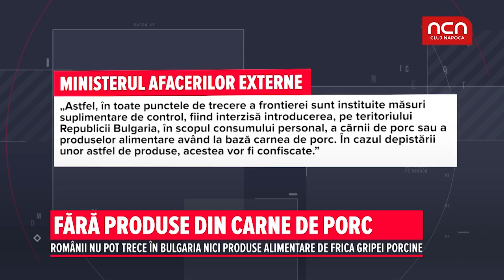Fara produse din carne de porc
Romanii nu pot trece in Bulgaria nici produse alimentare de frica gripei porcinei